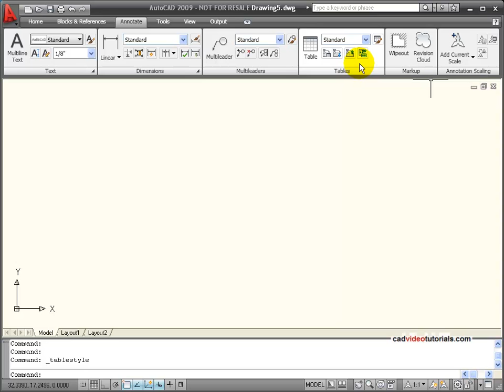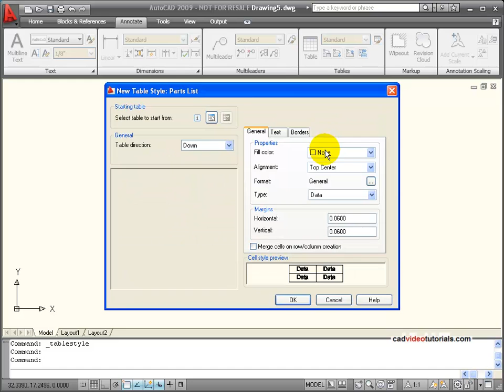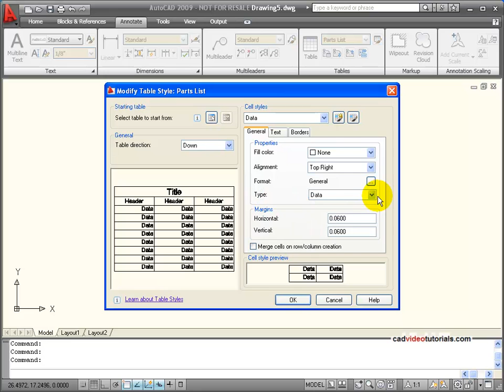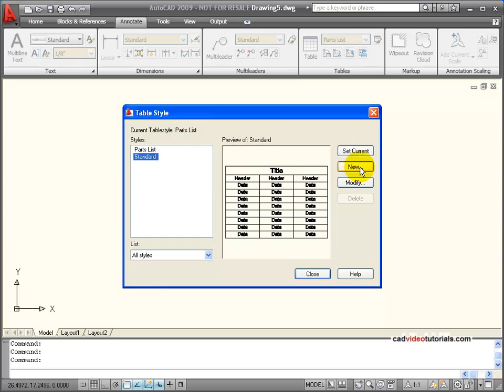AutoCAD Explained - Creating a Table Style Using the TABLESTYLE Command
This video demonstrates how to create data tables in AutoCAD using the Tablestyles command.  The process show how to control the formatting of the table using tools similar to those found when using a spreadsheet.

Table of Contents:
00:00 Using tables in an AutoCAD Drawing
00:18 Using Table Styles to define the formatting of a data table
00:48 Using the Table Styles dialog Box
01:34 Creating a new Table Style